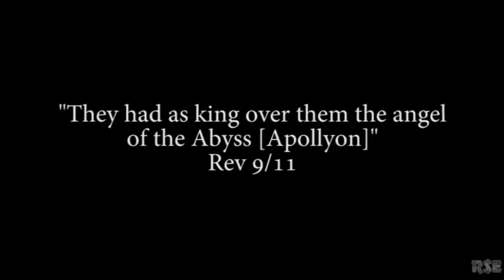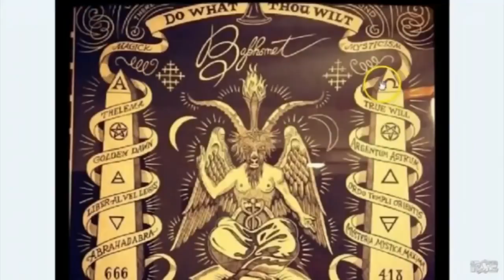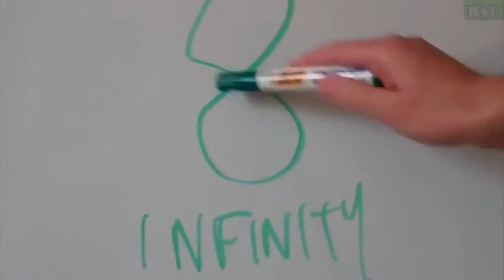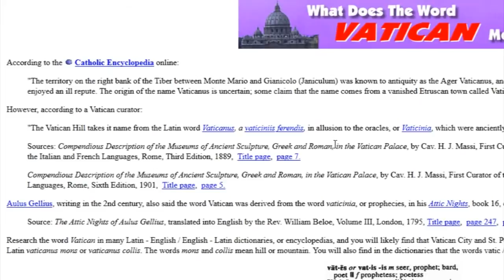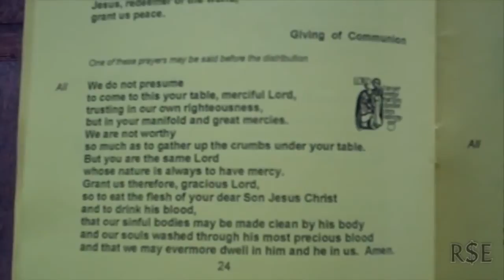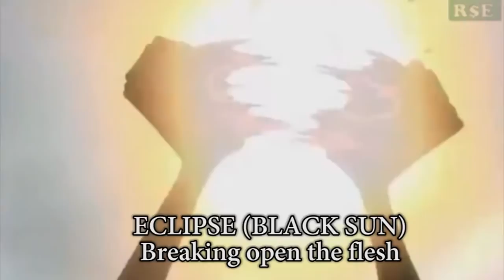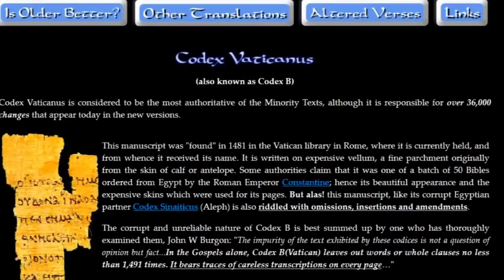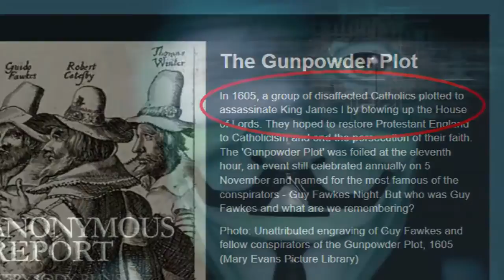Round SaturnsEye (R$E) - JESUIT IHS #1